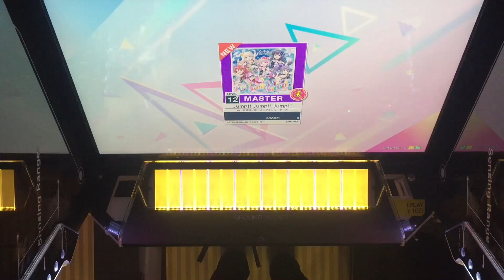【CHUNITHM】初見AJC(理論値) Jump!! Jump!! Jump!!【MASTER 12+】手元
【CHUNITHM】初見AJC(理論値)

古のオンゲキしか知らないから久し振りに知ってる曲名を見た(覚えてるとは言ってない)